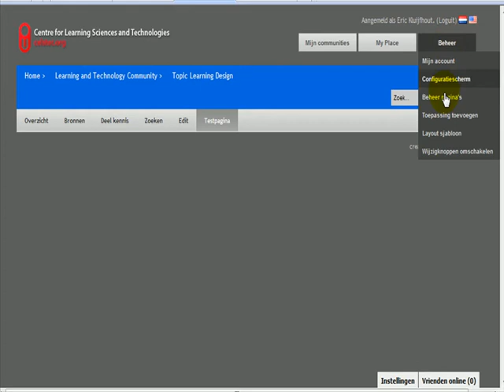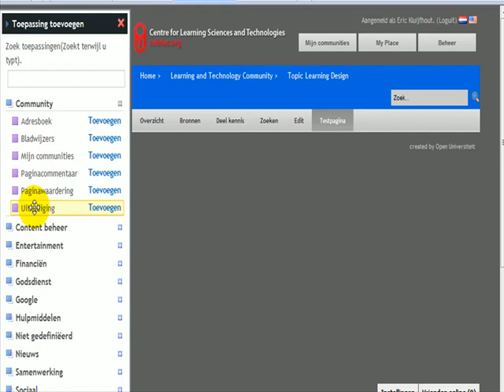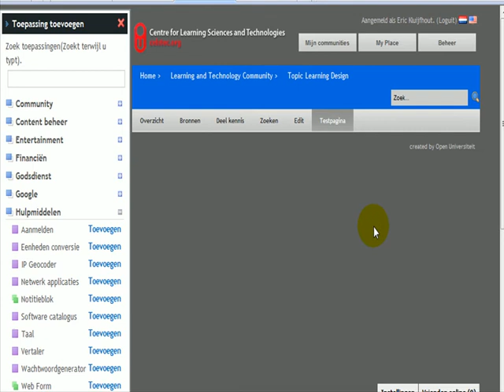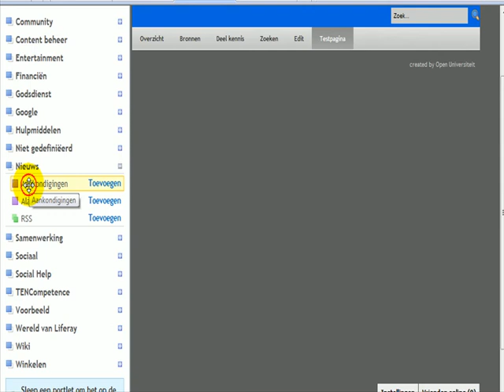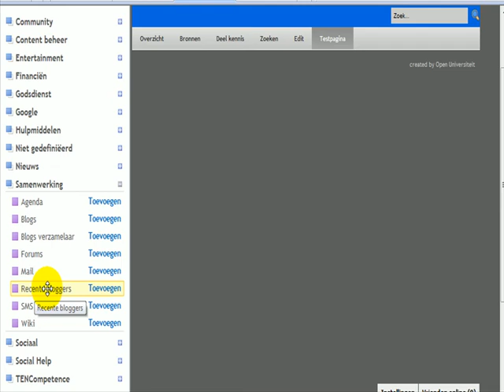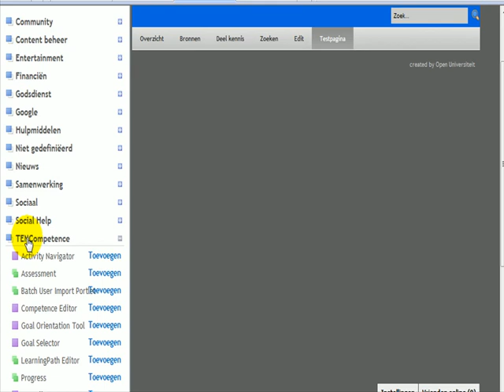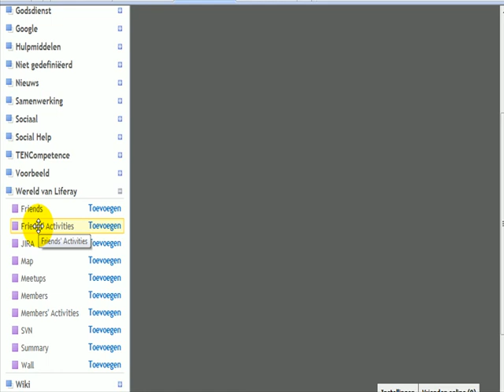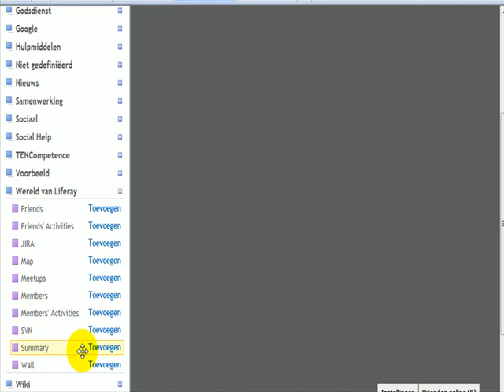Een run door de portlets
Kort overzicht van de belangrijkste Liferay portlets